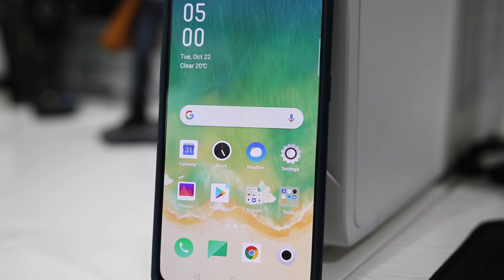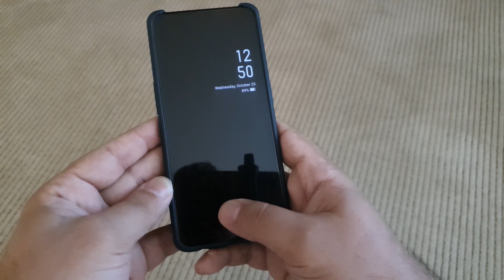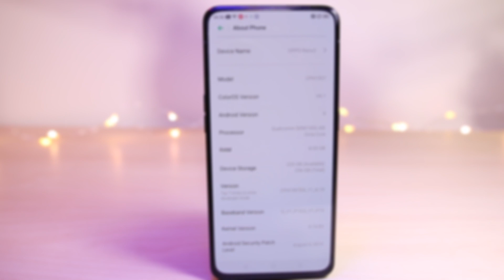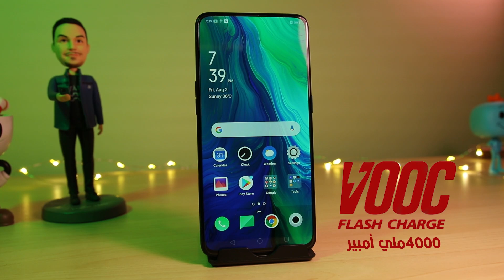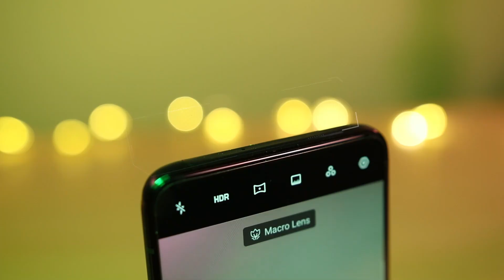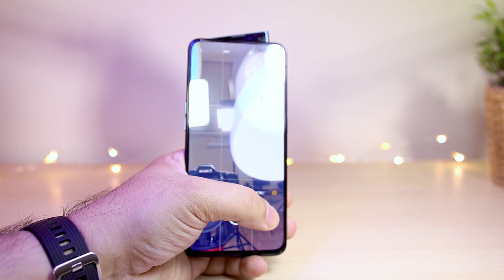هل هذا هو ملك الهواتف المتوسطة؟ Oppo Reno 2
حساب بندر على السناب شات:
Flasher33

حسبنا على انستجرام:
totltech